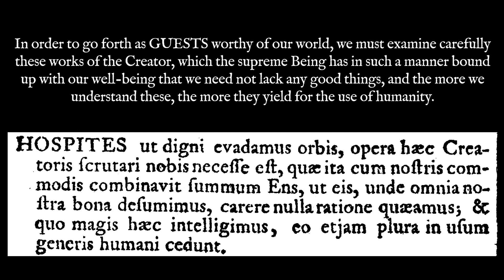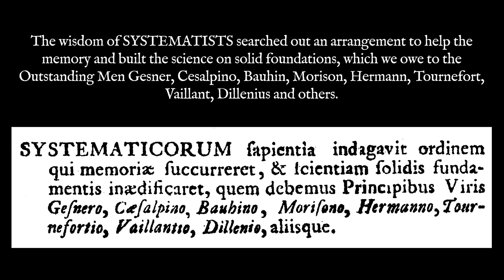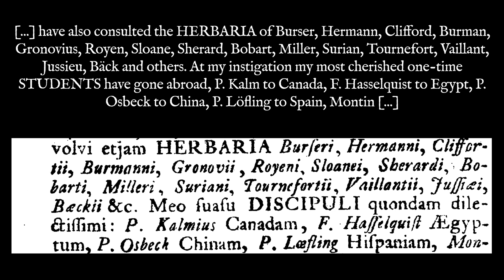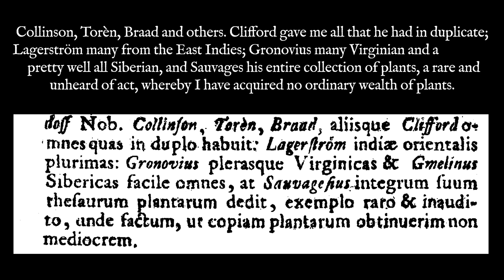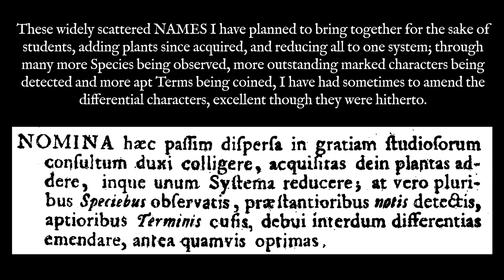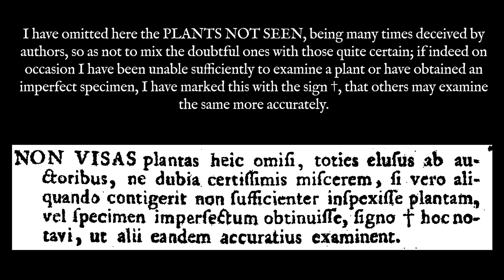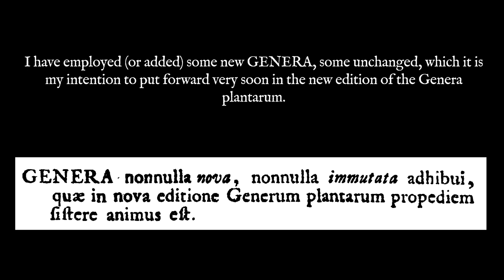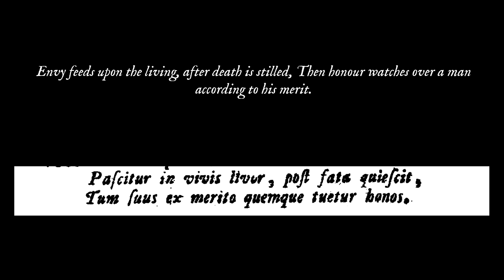Species Plantarum - The Traditional English Pronunciation of Latin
Notes:
- "Why did you learn this cursed pronunciation system?"
     Two reasons: (1) I am a plant scientist, and TePOL is the system most english speaking botanists use to pronounce Latin binomials. (2) I have mild ankyloglossia and can't trill my R's.
- I learned from the Wikipedia page for the Traditional English Pronunciation of Latin.
- I've heard the pronunciation of mihi, sibi, tibi are exceptional and pronunced with a long final e (the pronunciation I use in this video), although I'm still unsure of this. If anyone has a source, I'd love to see it.
- The pronunciation of the enclitic "-que" is exceptional, with a short final e. "Erat" has a short initial e, and so do several of the other conjugations of "sum".
Errata:
0:40 - The vowel in the last syllable of "scrutari" should be /aɪ/
0:59 - The vowel in the first syllable of "cognitionem" should be /ɔ/.
3:15 - The vowel in the last syllable of "hortos" should be /ɔ/.
4:05 - I completely misread the word "amici" as "a".
4:16 - The consonant cluster in "Gleditchius" should be pronounced /tʃ/, not /k/.
4:56 - The vowel in the last syllable of "specificas" should be a shwa.